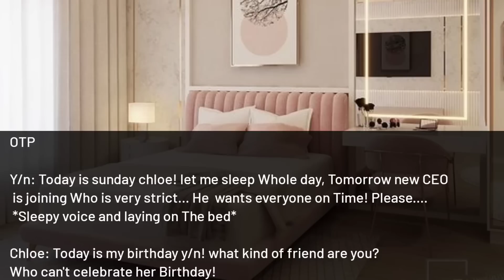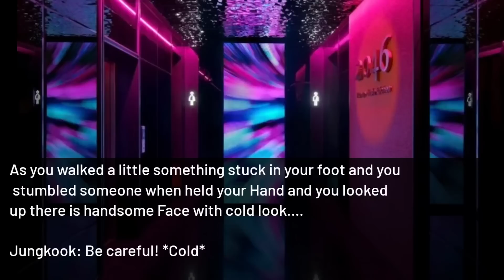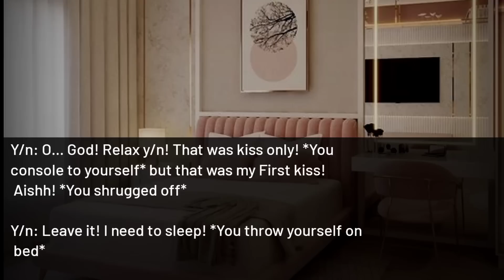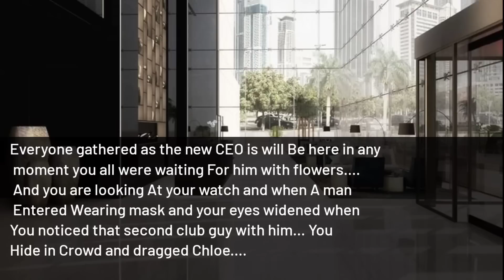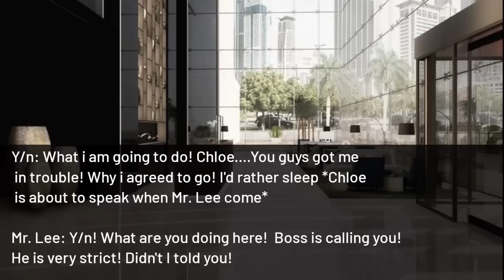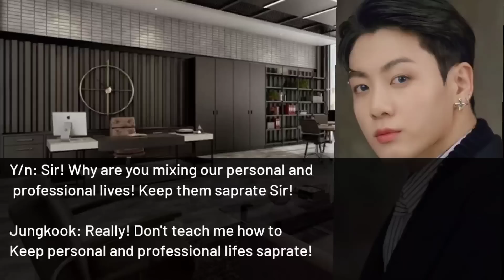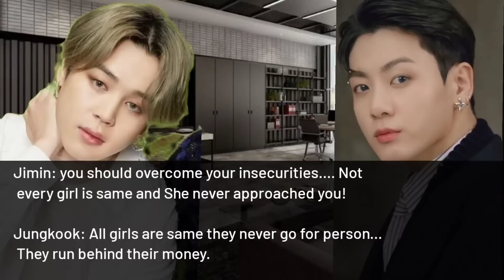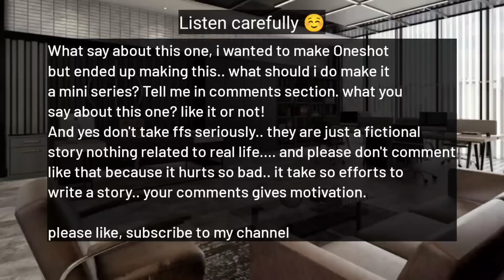Dare To kiss a guy in the club not knowing he is your New Cold CEO Who hate girls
I don't anything except the storyline